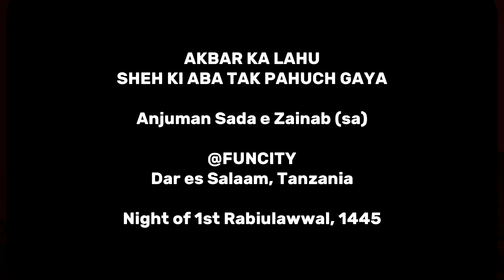Akbar Ka Lahu Sheh Ki Abaa Tak Pahoch Gaya • Nauha • Anjuman Sada e Zainab (sa) • Funcity, DSM, TZ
Nauha : Akbar Ka Lahu Sheh Ki Abaa Tak Pahoch Gaya

recited by
Anjuman Sada e Zainab (SA)
16th September 2023
1st Rabiulawwal 1445